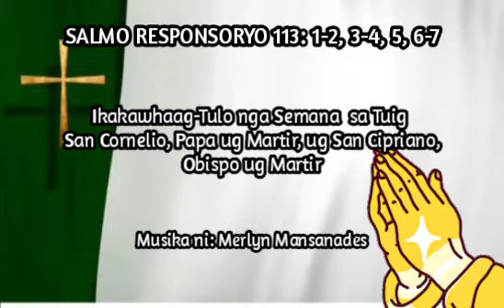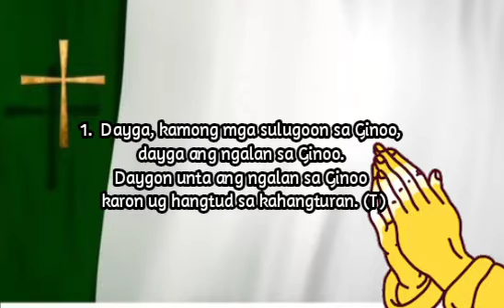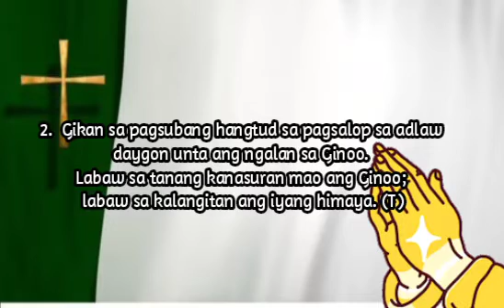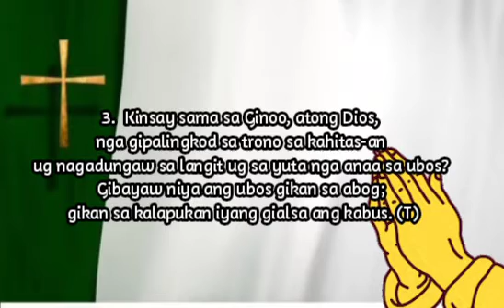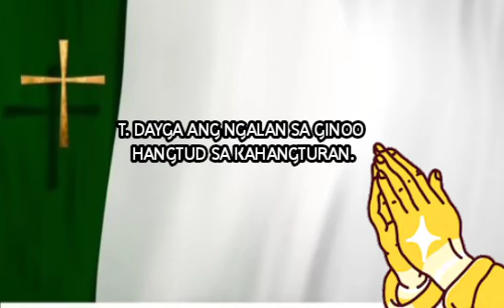𝗦𝗔𝗟𝗠𝗢 𝟭𝟭𝟯: 𝗗𝗔𝗬𝗚𝗔 𝗔𝗡𝗚 𝗡𝗚𝗔𝗟𝗔𝗡 𝗦𝗔 𝗚𝗜𝗡𝗢𝗢 𝗛𝗔𝗡𝗚𝗧𝗨𝗗 𝗦𝗔 𝗞𝗔𝗛𝗔𝗡𝗚𝗧𝗨𝗥𝗔𝗡.| 𝗦𝗲𝗽𝘁𝗲𝗺𝗯𝗲𝗿 𝟭𝟲, 𝟮𝟬𝟮𝟯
SALMO RESPONSORYO 113: 1-2, 3-4, 5, 6-7

Ikakawhaag-Tulo nga Semana  sa Tuig - A
San Cornelio, Papa ug Martir, ug San Cipriano, Obispo ug Martir

 CHORDS:
        Dm                  Gm               A Dm
T. DAYGA ANG NGALAN SA GINOO
    Gm    A                              Dm
 HANGTUD SA KAHANGTURAN.

Berses:
Gm          Dm
A7           Dm
Bb            F
Gm           A - Dm

Music Composed and Sang by: @MerlynMB